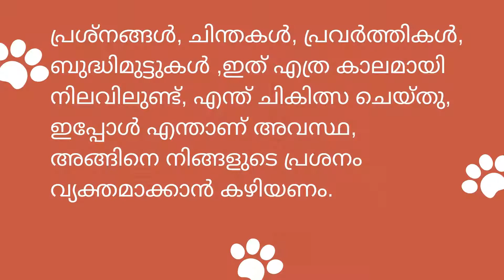നിങ്ങൾക്ക് കൂടെ എന്നും Psychknowledgy.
PSYCHKNOWLEDGY IS LOOKING FORWARD TO SUPPORT EACH AND EVERYONE IN NEED . LETS MOVE TOGETHER